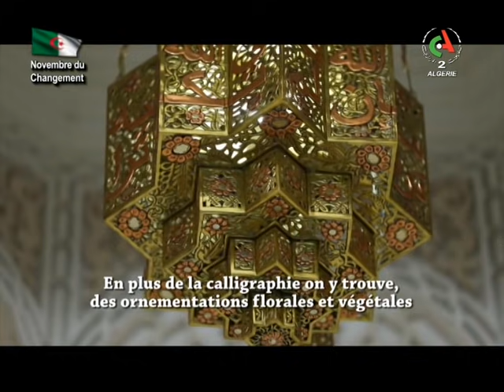La Grande Mosquée d'Alger : La Minaret de la modération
Film-documentaire réalisé en août 2020 par Kamel Souig.